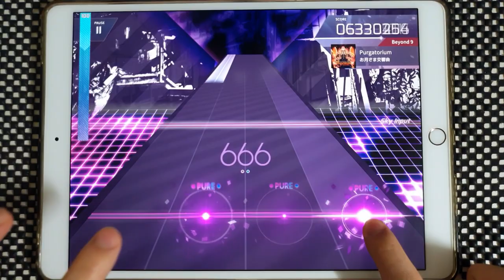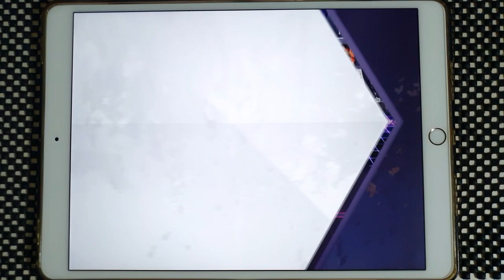【Arcaea】 Purgatorium [Beyond 9] PURE MEMORY (MAX-6)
Arcaea v3.1.0
お月さま交響曲 - Purgatorium
Speed: 4.7
Offset: 109

Device:
iPad Pro 10.5
Recording Device:
Galaxy Note 10+
ZOOM H4n